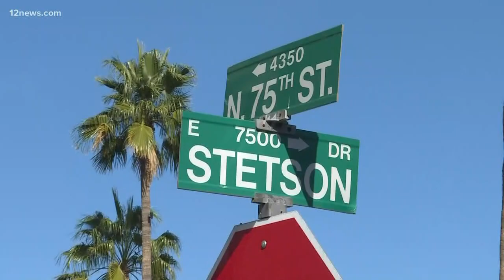Jurors in Tempe firefighter murder trial claim coercion for 'guilty' verdict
Sentencing for a man convicted of killing an off-duty firefighter has been put on hold. In a surprise development the judge overseeing the case announced that some jurors say they were coerced during the deliberation process.